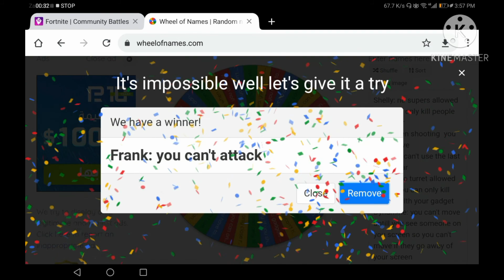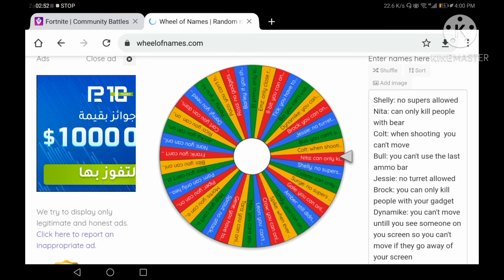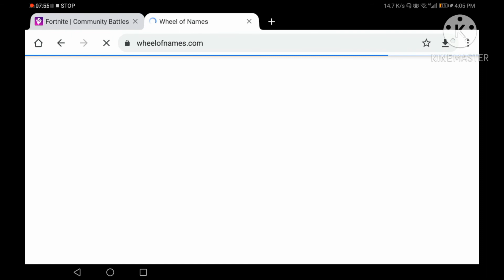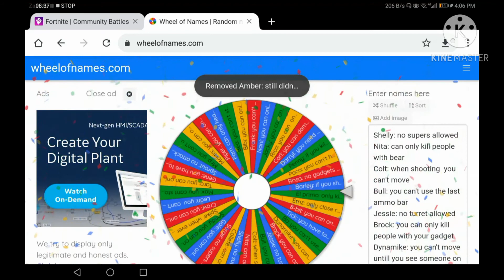Brawlstars impossiple challenge part 1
If you have any video ideas please comment it down below